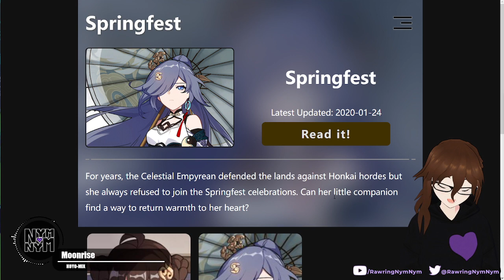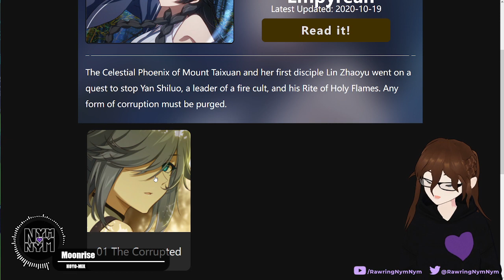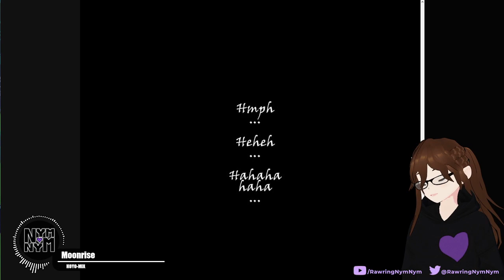Got so sad reading these... Springfest and Blade of the Empyrean Manga Reading | Honkai Impact 3rd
Full reading of the Honkai Impact 3rd mangas, Springfest and Blade of the Empyrean, read live on Twitch. I kind of knew what to expect going into these... but they got me super emotional regardless. I really hope they finish the Seven Swords VN, I would love to get more Fu Hua's backstory...